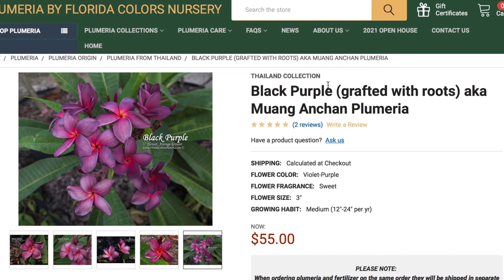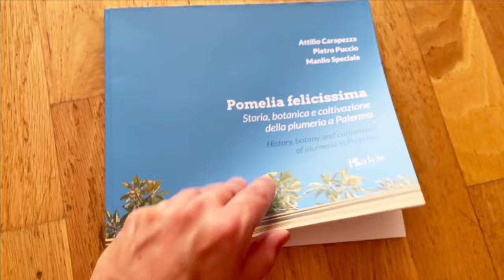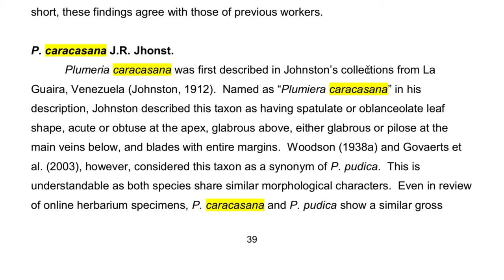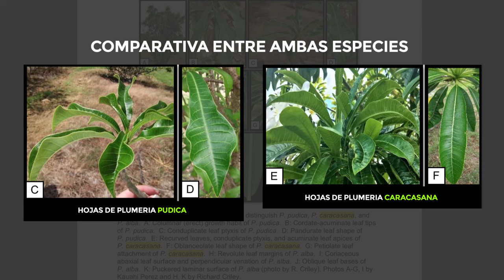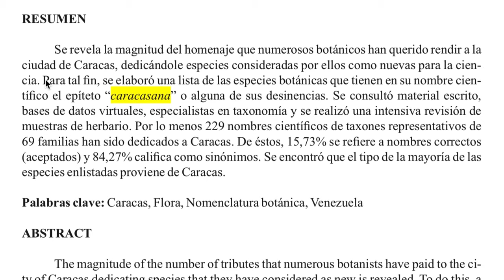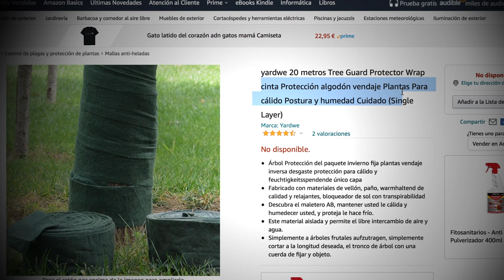💚😯 ¡CINCO CURIOSIDADES sobre las PLUMERIAS! edición 2021 👀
¿Porqué las plumerias injertadas en "V" son todo ventajas? - ¿De dónde proviene la plumeria CARACASANA? - ¿Para qué sirven unas cáscaras de huevos en las puntas de tus plumerias? - ¿Qué es el SUNBURN en las plumerias? - ¿En que país se usa la palabra SACUANJOCHE para identificar a una plumeria?

Todo esto y más información muy valiosa la encontrarás en este vídeo.